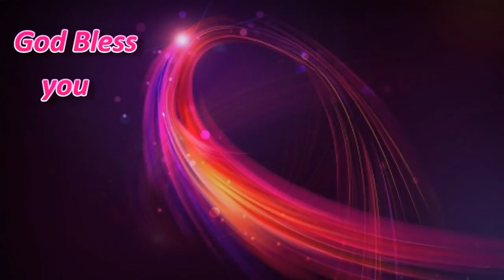Abraham's Family : Identity and Challenges Part 3 - Dr. Idicheria Ninan